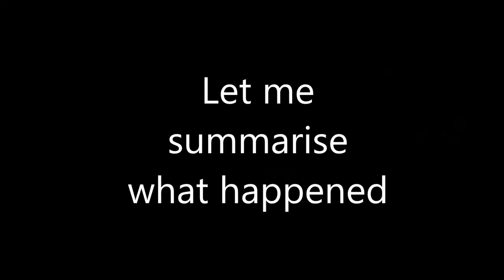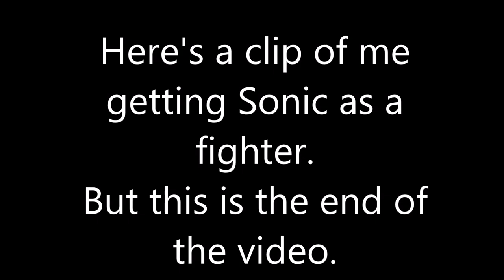Super Smash Bros. Ultimate World Of Light | I Don't like R.o.b anymore... [Ep2]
Mic is better, tell me if you can hear me well enough.

Name:
Eye:
Gender:
SkinTone:
Hair:
Colour:
HeadGear:
Clothing:
Pants:
Shoes:
Weapon:

FAQ
1. Q. Can you make my character with your Character

2. Q. What do you use to make these?

3. Q. You have models that i dont, where can i get them?